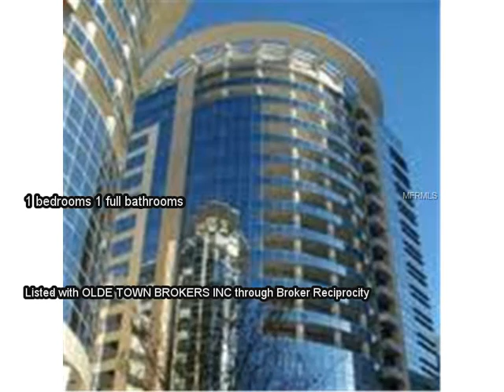155 S COURT AVE # 1706, ORLANDO, FL 32801 MLS-O5337031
155 S COURT AVE # 1706, ORLANDO, FL 32801 MLS-O5337031, Nicely appointed on bedroom one bath, stainless steel appliances, granite counter tops, hardwood floors and sold furnished. Furniture can be removed if necessary.